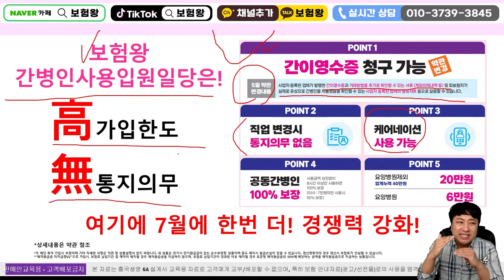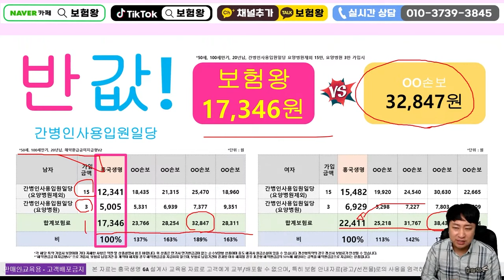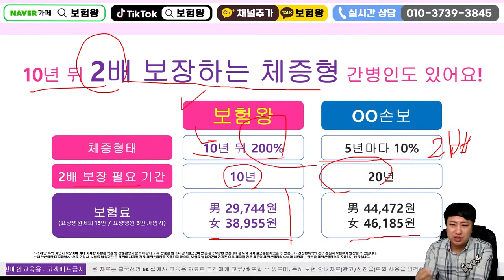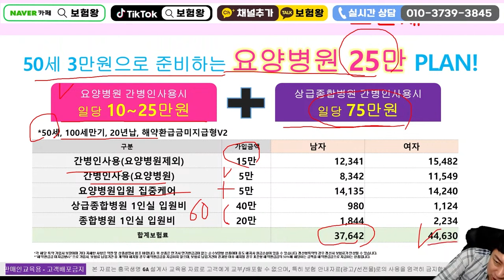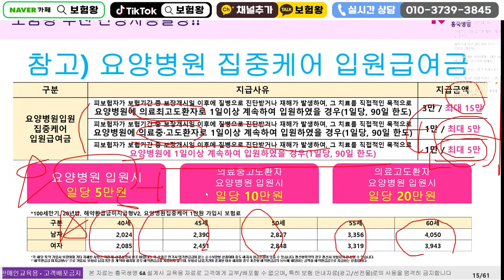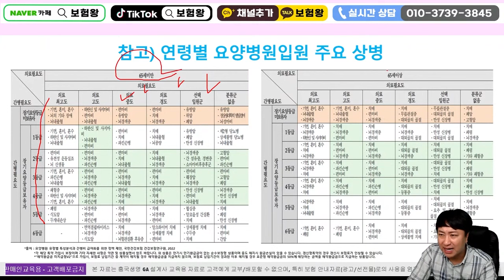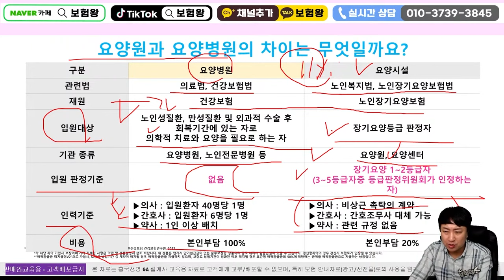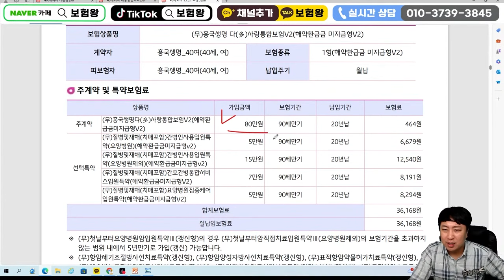☆역대급 최저가☆ 50%반값보험료 간병인보험출시!! (전국적으로 난리~)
안녕하세요~~

전국적으로 난리난 반값보험료 간병인보험출시
얼른 연락주세요~

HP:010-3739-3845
카톡친구추가:r2an
카톡플러스친구:보험왕검색